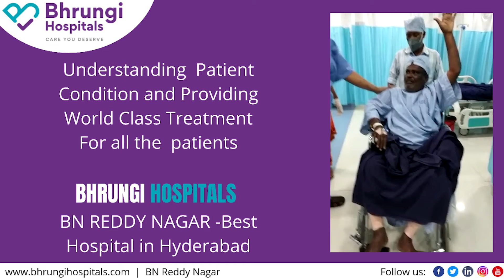భృంగి ఆసుపత్రిలో మెరుగైన మరియు సౌకర్య వంతమైన చికిత్స || Bhrungi Hospitals || BN Reddy Nagar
BHRUNGI is a 100-bed Multi-Specialty hospital, located in Hyderabad, to meet the healthcare needs of the community through providing top-class yet affordable facilities and services.
We are providing the best treatment  with affordable cost according to the individual patient needs.

Bhrungi is  well-equipped hospital rooms, and wards with multi specialty departments and technologically advanced systems are all Supported by the expertise.
Bhrungi Hospital has Multi Specialty departments like  Neuro Surgery, Urology, Nephrology, Gastro Enterology & Hepatology,
Obstetrics & Gynaecology, Vascular & Endovascular Surgery ,Orthopaedic & Rheumatology, Emergency & Critical Care,
Internal Medicine, Pulmonology, Oncology, Pulmonology, Cardiology, Anesthesia & Pain Management, Plastic & Reconstructive Surgery, ENT, Physiotherapy & Rehabilitation Centre, Radiology, Laboratory, Endocrinology and, General Surgery.